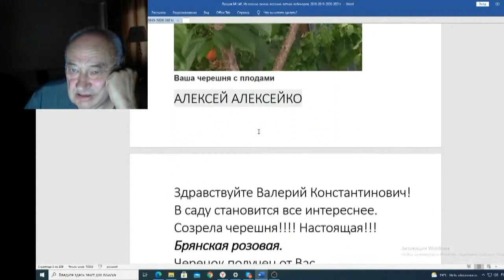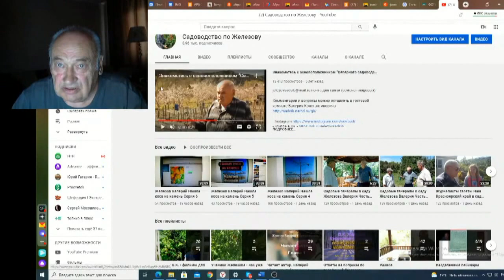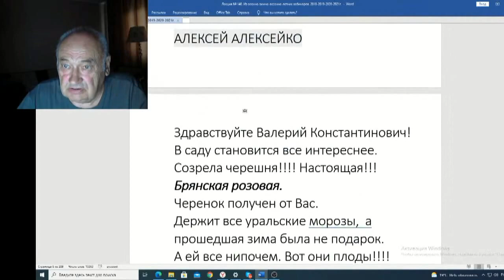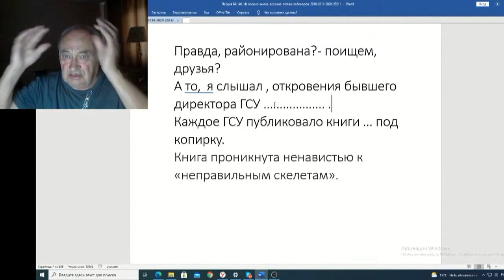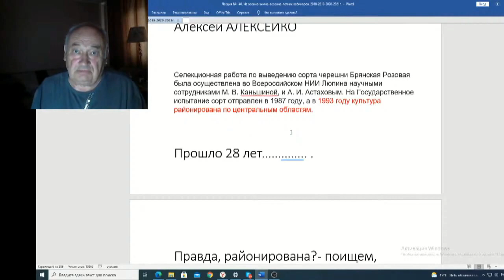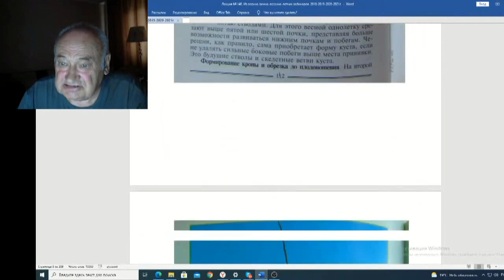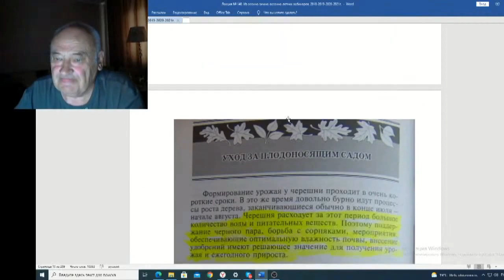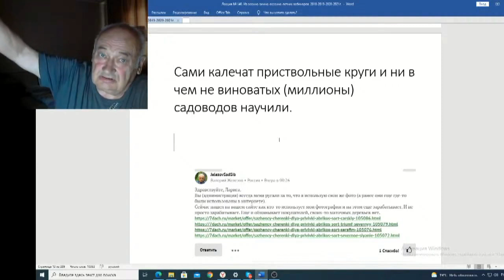Железов Валерий Вебинар 140 ч 2 Подарок №2 и казненное дерево